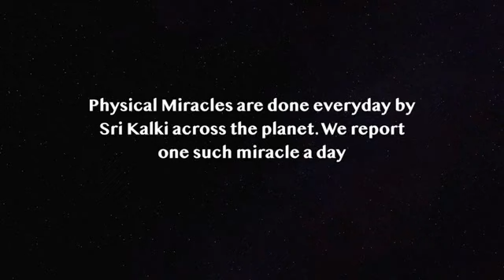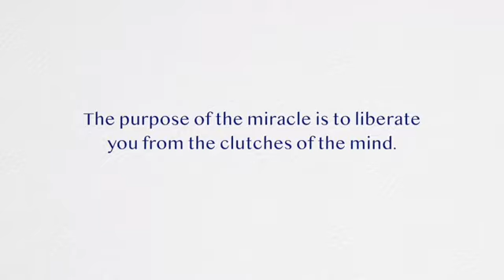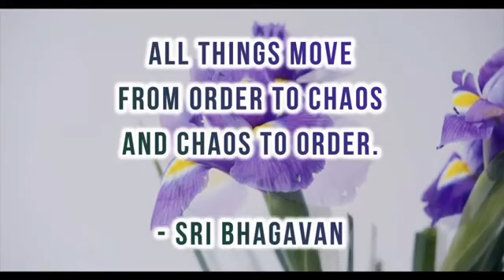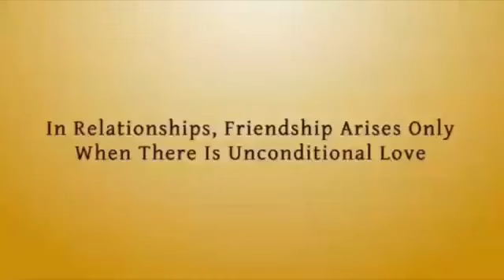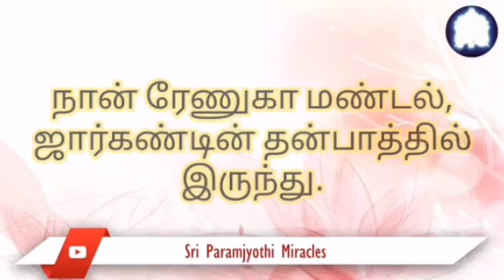Kalki Dharma 76